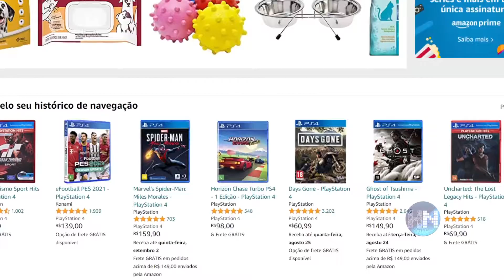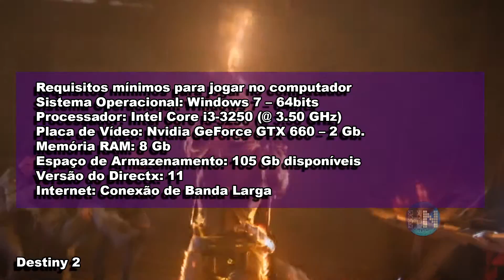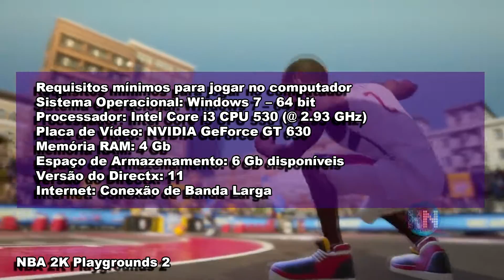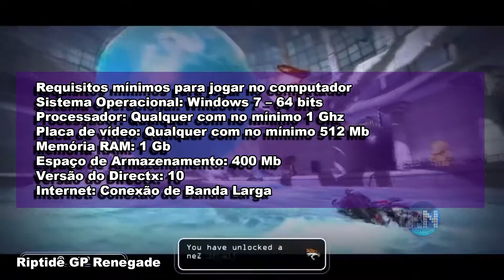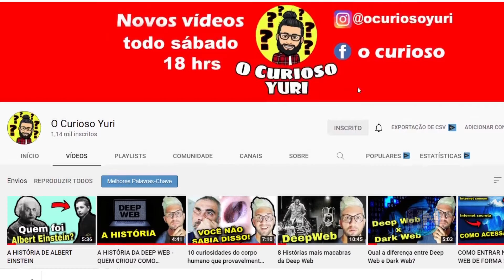TOP JOGOS CROSSPLAY (MULTIPLATAFORMA) PARTE 6 - para jogar com os amigos - PS4 - XBOX ONE - PC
JOGOS CROSSPLAY MULTIPLATAFORMA são sempre bem-vindos, né ?! Então, essa é a PARTE 6 da série, com mais 10 jogos diferentes MULTIPLATAFORMA e CROSS-PLAY pra você jogar com seus amigos, tanto no PS4 - PS5 - Xbox One - Xbox Series X/S - Nintendo Switch - PC e CELULARES.

QUER AJUDAR O HEADNERD ?!

O HeadNerd é um canal voltado a Curiosidades do mundo dos Video Games  e da Cultura Pop.
Sempre procurando conhecimento e sabedoria.

Obrigado HeadNerds
Pesquisas feitas utilizando o google e imagens do próprio youtube.
Com a intenção de entretenimento.